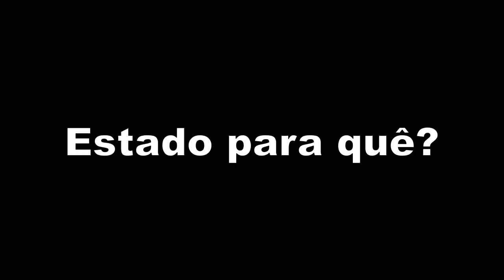Ladrão de carro na Bela Vista (São Paulo - SP)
Flagrante de furto de carro (Uno) na Bela Vista (Rua Almirante Marques de Leão), São Paulo - SP (5º DP). Uma das ruas mais visadas para furto e roubo de carros, onde a bandidagem age tranquilamente como o ladrão do vídeo (não só na rua como no bairro da Bela Vista todo). Lembrando que essa rua está a apenas 10 minutos da avenida Paulista, a avenida mais importante de São Paulo.

Agora eu quero ver a polícia achar o ladrão... ou é melhor esperar sentado? Já que o estado é o maior exemplo de incompetência que existe e ainda nos força a pagar por um serviço que não pedimos, além de nos impedir de nos defendermos, eu pergunto: o estado (o maior ladrão de todos, pois haja ICMS para pagar) serve para quê? Certamente serve para proteger os seus semelhantes, ou seja, outros ladrões.

Governador Geraldo Alckmin e secretário de segurança Fernando Grella Vieira vão fazer o quê? Pelo jeito nada como sempre... Apenas continuar mamando nas tetas do estado às nossas custas...